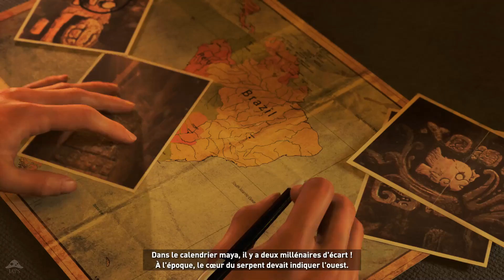[FR] Let's Play Shadow of the Tomb Raider - Épisode 1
Shadow of the Tomb Raider Gameplay FR 1080p HD

Après avoir fait Rise of the Tomb Raider sur la chaîne, voici de retour les aventures de Lara Croft dans ce nouvel opus de Tomb Raider !

|| LIENS ||

|| REMERCIEMENTS ||